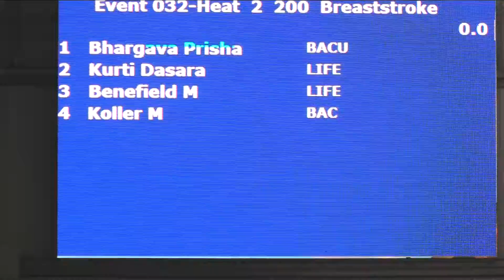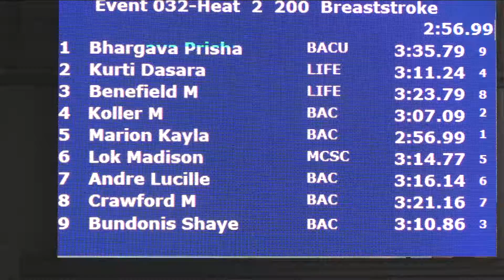Girls 11 12 200 Yard Breast